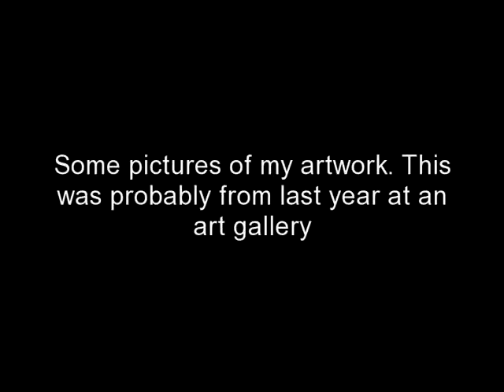My Art (oil painting)